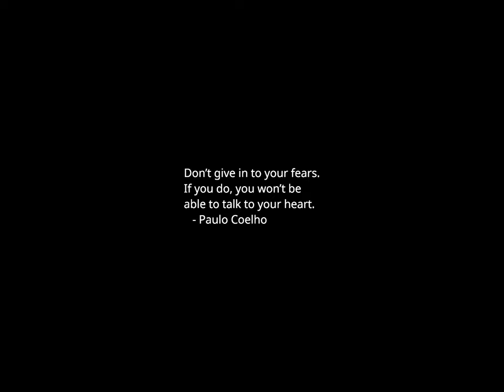Sunset Time-lapse: Monday, November 27, 2023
Today's headlines:

Around 100 million Americans on East Coast facing freezing temperatures

Stephen Colbert off the ‘Late Show’ this week after suffering ruptured appendix

Least popular US governor — Tate Reeves — is more popular than Biden

Adams plays down talk of a Cuomo mayoral run

First lady Jill Biden unveils this year's White House Christmas decorations

Science says teens need more sleep. So why is it so hard to start school later?

John Cale, ever restless, returns with the deeply collaborative 'Mercy'

Thai hostages held in Gaza freed from Hamas captivity

Who is Yahya Sinwar?